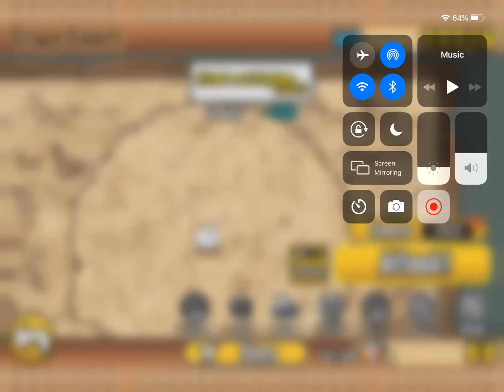The Battle Cats - Black Cyclone